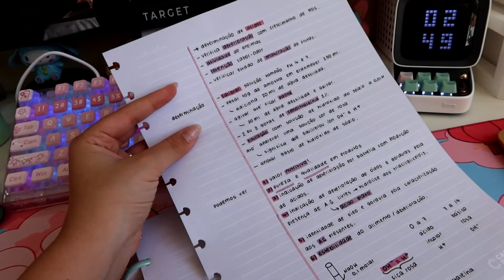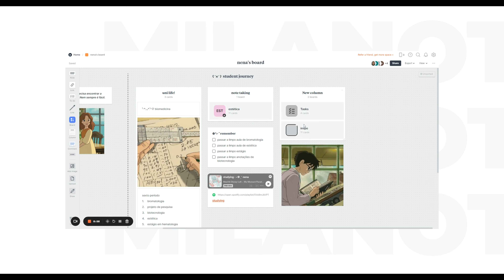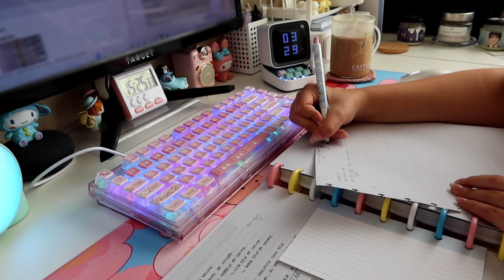studyvlog | me preparando para as provas + como me organizo e estudando muito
₍ 📷 ₎ edited by NENA ଘ(੭ ᐛ )━☆ﾟ.*･

Oi gente! Espero que gostem do vídeo! Eu amei editar ele e trouxe várias cenas pra motivar vocês, espero que gostem!

  ·˚*୨୧ itens mencionados no vídeo ୨୧*˚·
⇾ Planner da gravitando! : cupom HELENA
🐰𓂃 ࣪ ִֶinstagram
ꕀ ✿ ׅ୧ helena (@nenaastudies) • Fotos e vídeos do Instagram
🦢𓂃 ࣪ tiktok
˚ ༘ ꕀnena ✿ ׅ୧ (@nenaastudies) | TikTok
🦙𓂃 ࣪ Pinterest
     M Ú S I C A S
ˏ⸉ˋ‿̩͙‿‿̩͙ ‿̩̥̩‿‿̩͙ˊ⸊ˎ
NewJeans (뉴진스) - Super Shy Piano Cover 피아노 커버(5) NewJeans (뉴진스) - Super Shy Piano Cover 피아노 커버 - YouTube

[ᴅᴀɴɪ.ʜᴢ] NewJeans - NewJeans (ver. lo-fi) [ᴅᴀɴɪ.ʜᴢ] NewJeans - NewJeans (ver. lo-fi) - YouTube

[ᴅᴀɴɪ.ʜᴢ] NewJeans - Cool with you (ver. lo-fi) (5) [ᴅᴀɴɪ.ʜᴢ] NewJeans - Cool with you (ver. lo-fi) - YouTube

[ᴅᴀɴɪ.ʜᴢ] NewJeans - ASAP (ver. lo-fi)  [ᴅᴀɴɪ.ʜᴢ] NewJeans - ASAP (ver. lo-fi) - YouTube

o vídeo foi pratocidado pelo milanote!